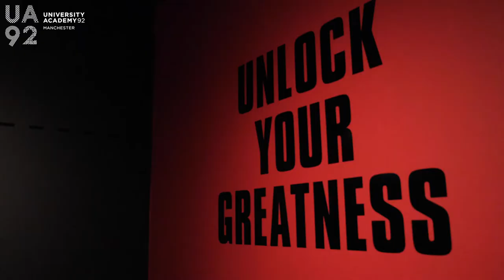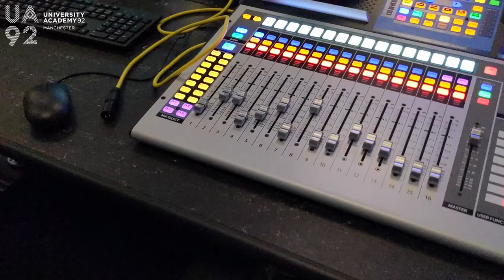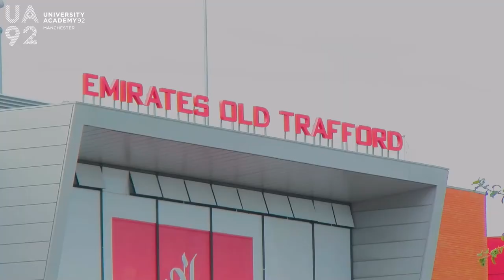Gary Neville's UA92 Campus Tour